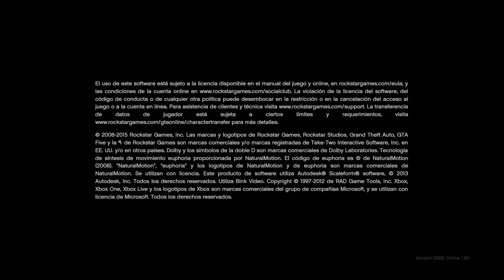Grand Theft Auto V todoterreno con cuatrimoto